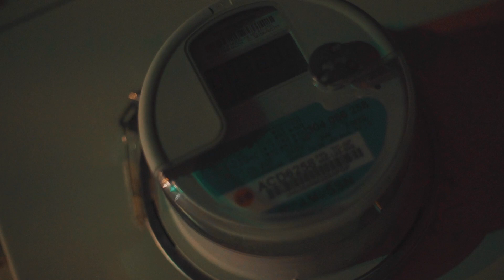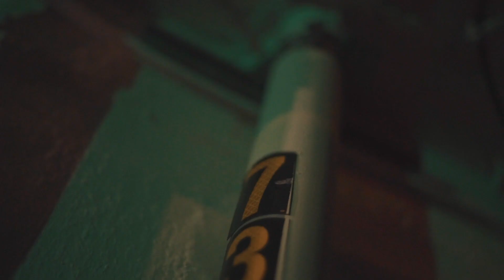John Wicks x 28Bandit " Z Magic “( Official Music Video ) | Prod by Stupid Dog